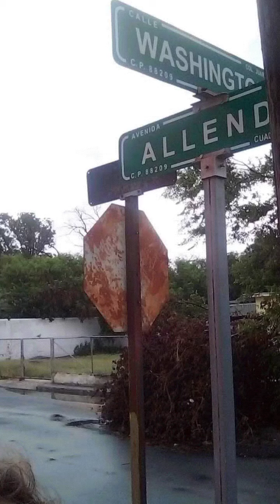Mexican Marines where the dog at for korrie did Laredo Texas take that carro getting out of jail